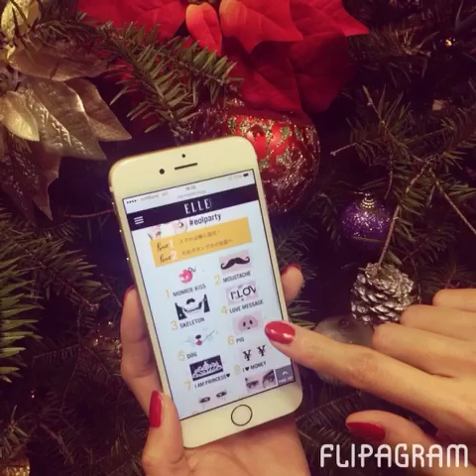365日、いつだってパーティ！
写真撮影が楽しくなること間違いなし！　エル・オンライン特製「デジタル仮面」を目元や口元にあてて遊んでみて♪　編集部スタッフもハマリ中です♡

And More!
▼ファッション、メイクほかパーティを100倍楽しむTIPS